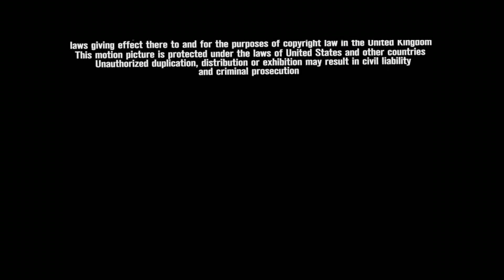ImageMovers / DreamWorks / Blumhouse (2019) (Night of the Living Christmas Closing Variant)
Taken from the end of "Night of the Living Christmas: The Final Chapter" (2022)

Credit to Comcast/NBCUniversal for the second logo.

Night of the Living Christmas: The Final Chapter (2022) - Working on Storyboard - December 1, 2018-February 1, 2020 and Working on CGI - December 25, 2020-May 10, 2022

Digital HD release: November 28, 2022
DVD release:February 1, 2023
Blu-ray release: February 1, 2023
4K Ultra HD Blu-ray release: February 1, 2023
Peacock Availability Content: November 28, 2022-present

Genres: Animation / Adventure / Thriller / Action / Horror

Rated PG for violence scenes, fighting scenes, and strong language. (USA)

Color: Color
Aspect Ratio: 2.35:1
Language: English

(full cast and crew are coming soon on TBA)

NOTE: Fake/Fan-made.